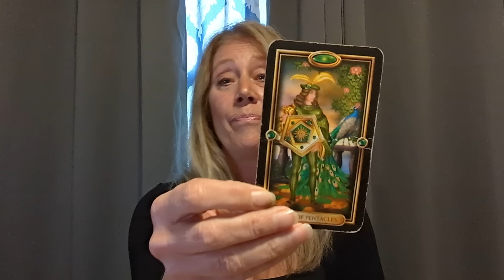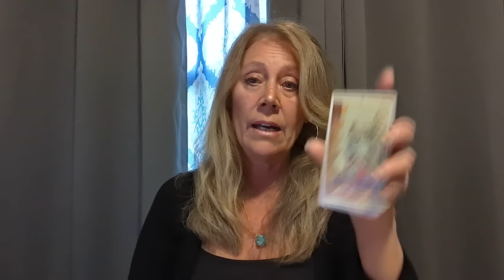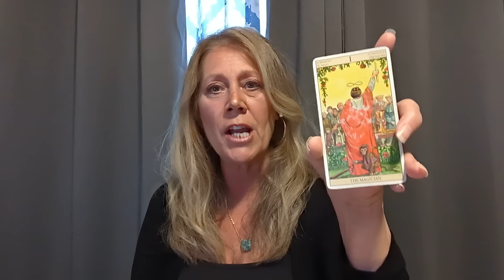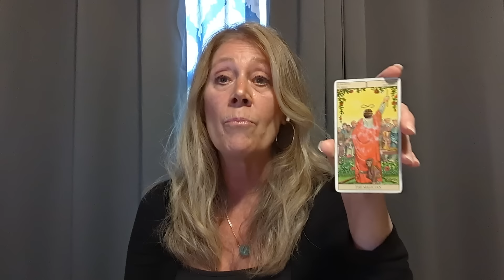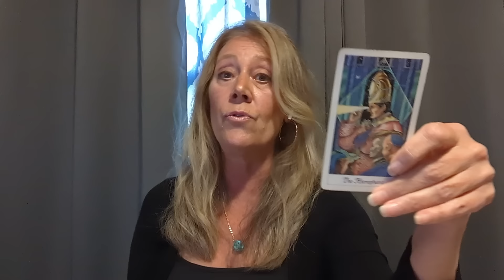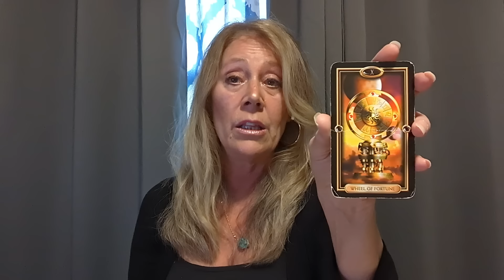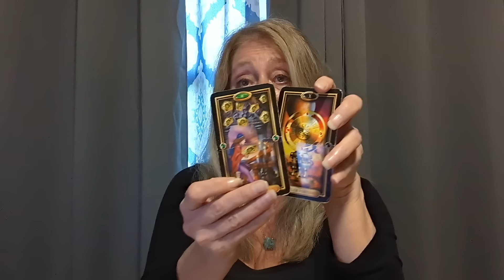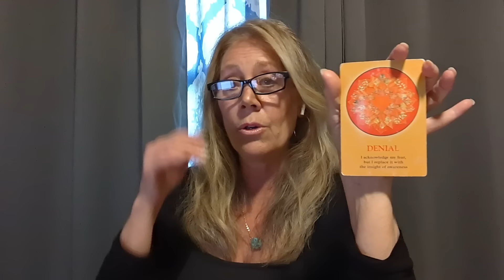Taurus - Extraordinary Times Ahead! February 2024 Guided Psychic Tarot General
Taurus - Extraordinary Times Ahead!! February 2024 Guided Psychic Tarot General Message  February General, Love, Career Psychic Tarot Reading General. Guided Psychic Tarot Reading.